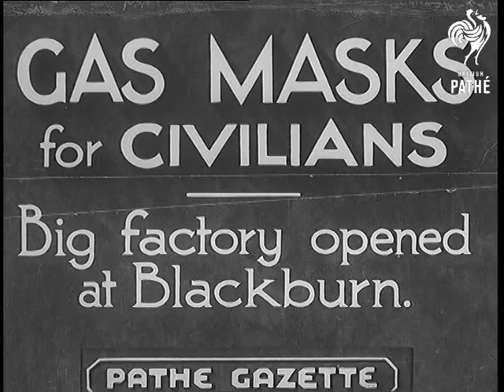Gas Masks For Civilians (1937)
Full title reads: "GAS MASKS FOR CIVILIANS - Big factory opened at Blackburn."

Blackburn, Lancashire.

Parliamentary Under-secretary for the Home Department, Mr Geoffrey Lloyd, standing in front of microphone talking abut the need for everyone to have a gas mask in the event of war (natural sound). He is talking at the opening of a big gas masks factory in Blackburn. After the speech, he and several other officials fit the gas masks on, demonstrating how they are used. Several shots of the process of making gas masks in the newly open factory.
 FILM ID:909.05